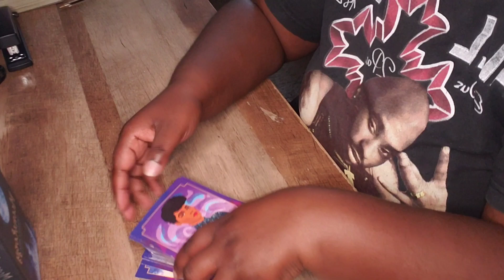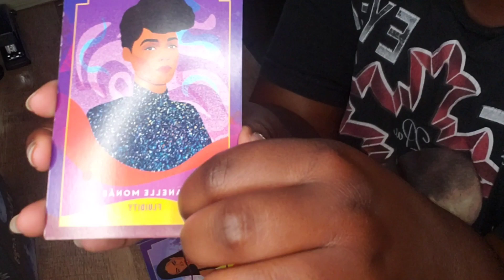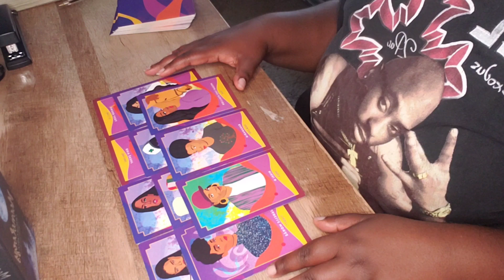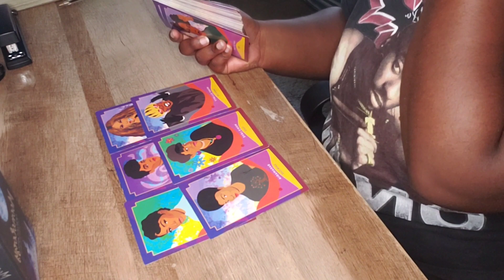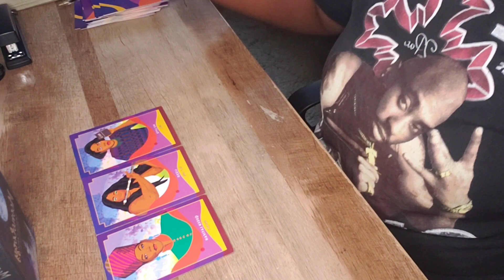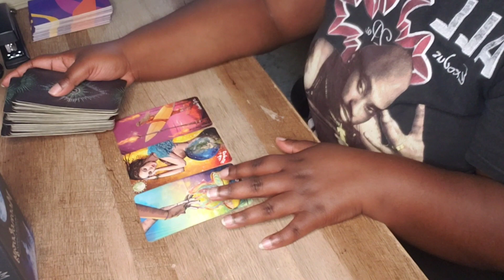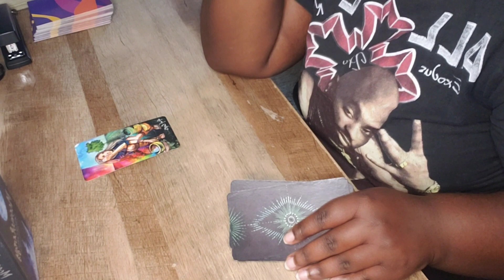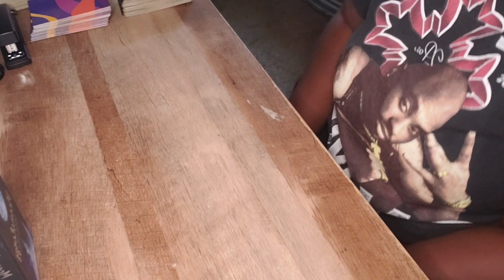💋Pick a Card💋 What Makes You Sexy!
🦋🦋Hello. I hope you enjoy this reading. Take what resonates and leave what does not. Use your intuition as you are viewing the video as well🦋🦋

🔮TIME STAMPS🔮
Pile Selection: 0:00
Pile 1: 00:25
Pile 2: 15:43
Pile 3: 32:29